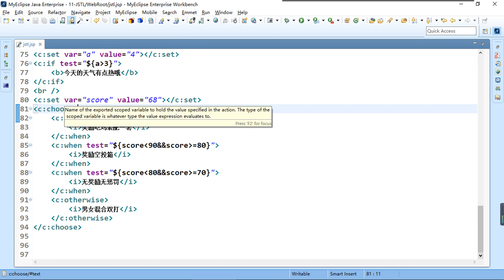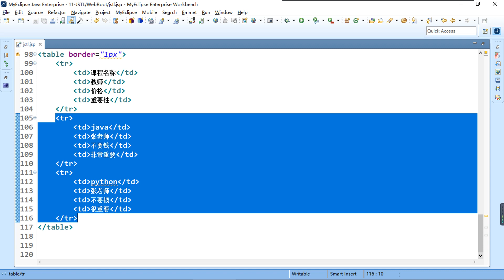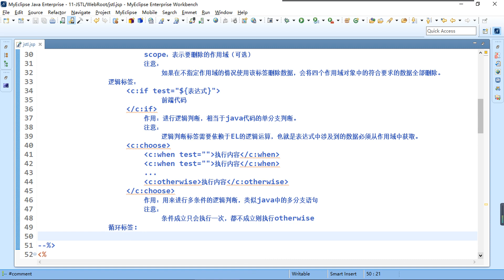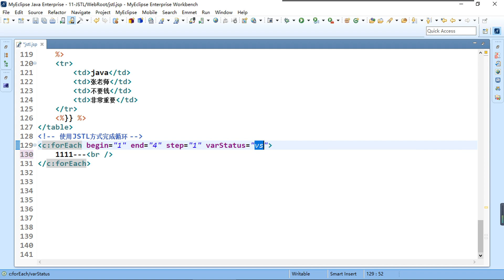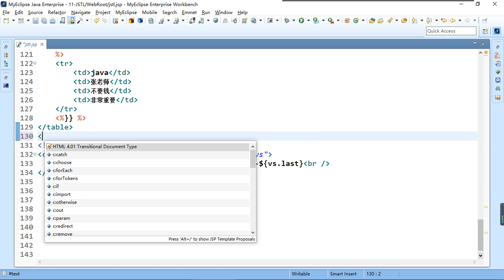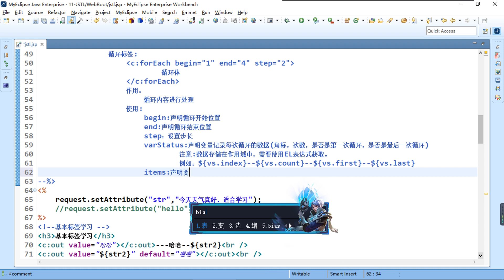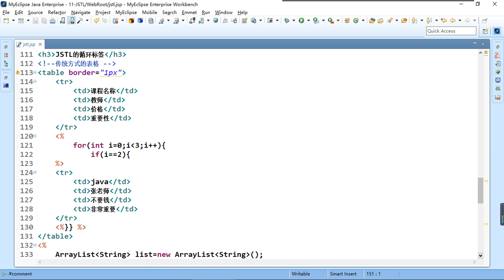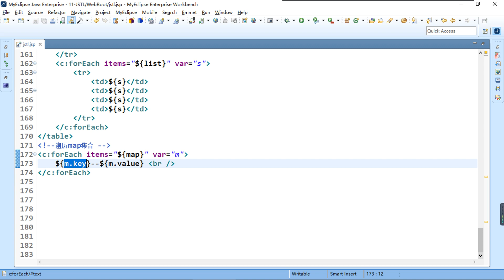07 JSTL学习 foreach循环标签